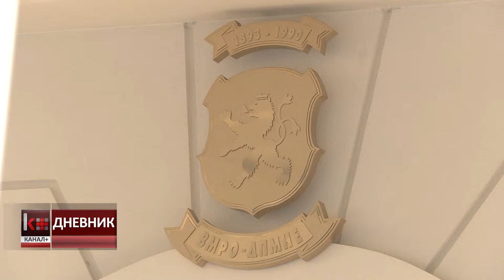ВМРО-ДПМНЕ: ОСТАВИВМЕ ЗДРАВА ЕКОНОМИЈА СО ДОБРА ОСНОВА ЗА РАСТ И РАЗВОЈ